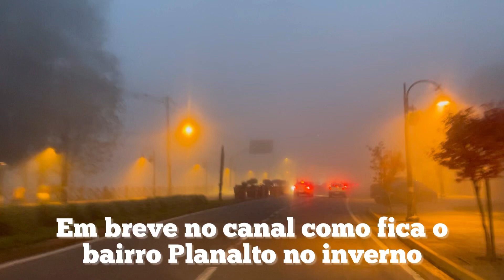Pegou a estrada pra Gramado desavisado!!! Cuidado!!!